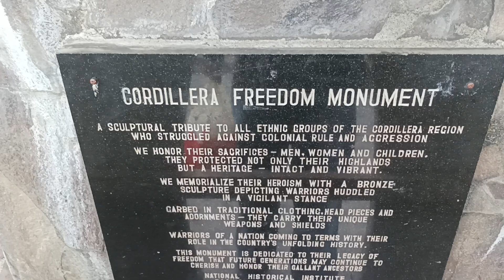Cordillera Freedom Monument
Stone warrior statues.

Original title:
VID_20230111_140248.mp4